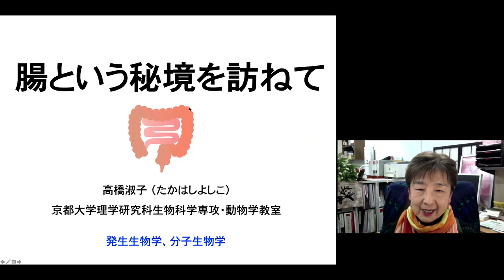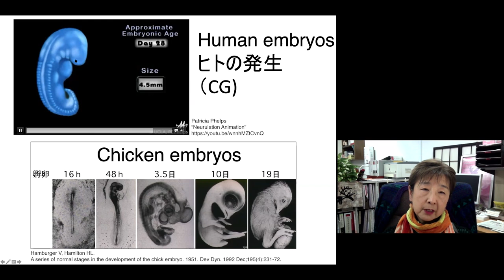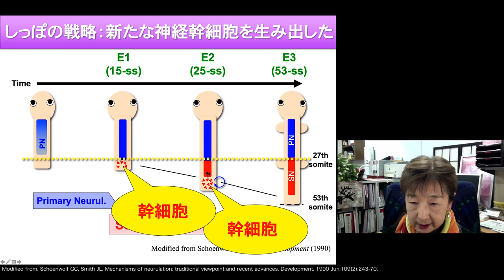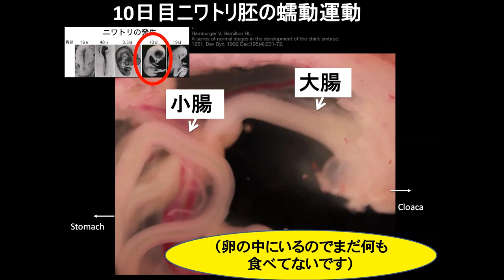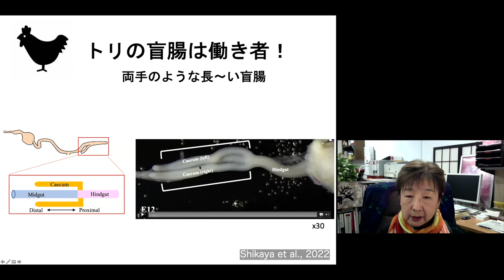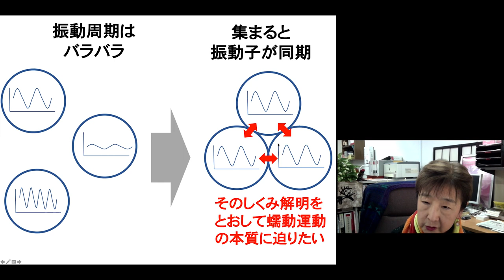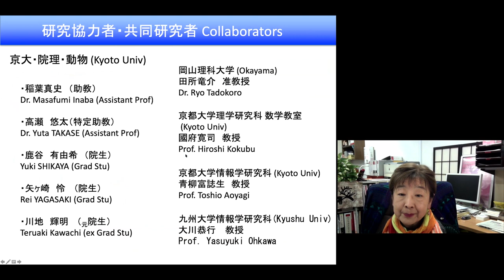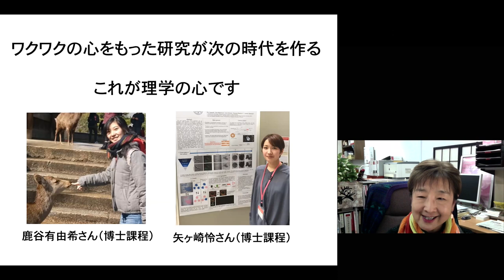京都大学 2021年度サイエンス倶楽部デイ「腸という秘境を訪ねて」高橋 淑子 教授（理学研究科生物科学専攻）2021年11月6日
京都大学2021年度サイエンス倶楽部デイ

学術講演会2: 腸という秘境を訪ねて
高橋 淑子 教授（理学研究科生物科学専攻）

チャプター
0:00 | はじめに: 腸についてどれだけ知っている？
2:31 | Tale of tails しっぽの話
18:30 | 「しっぽ」と「腸」が繋がった！腸の話
25:40 | 盲腸ってなにしてるんだ？
31:02 | 腸の蠕動運動を模した「オーガノイド」
37:07 | 腸という「秘境」の研究から見えてくるもの
42:39 | さらにもうひとつの「腸のびっくり」
44:59 | おわりに: 理学研究がめざすもの
49:35 | 質疑応答

2021年11月6日